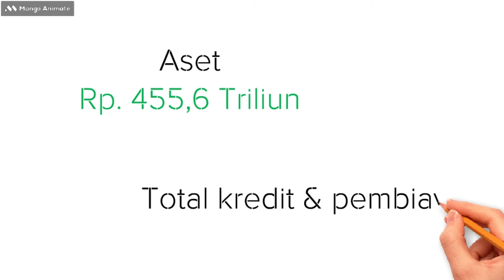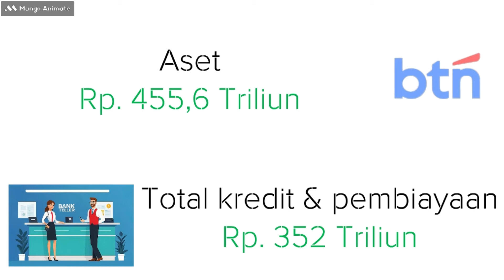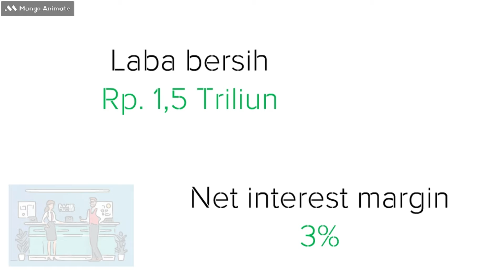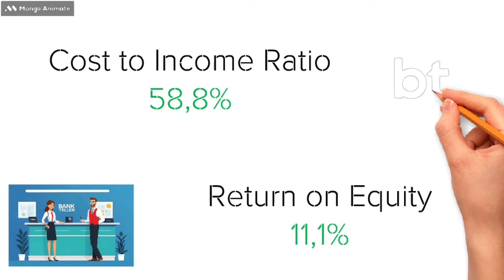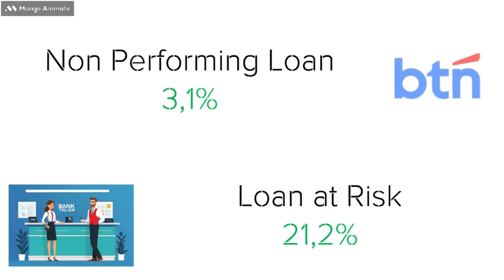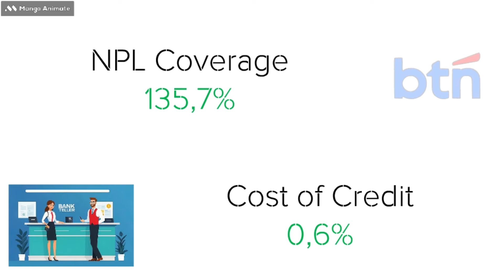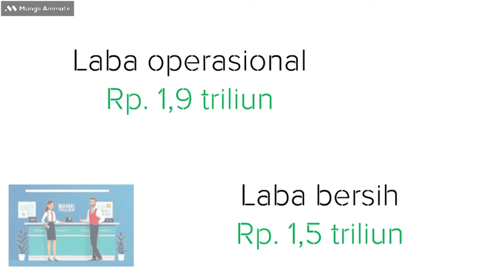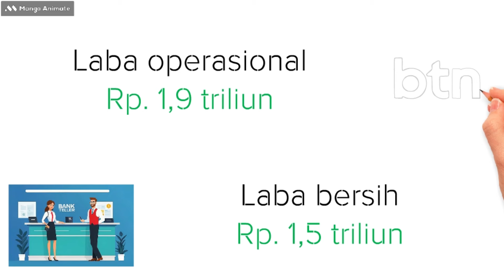Bicara Saham - Review Saham BBTN (PT.Bank Tabungan Negara.Tbk) Quartal II 2024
"BI Rate Turun! Saham BTN (BBTN) Melesat: Ini Alasannya!!"

Request by : @hart.150

Review Saham PT.Bank Tabungan Negara.Tbk (BBTN)

RTI Bussines App

IDX mobile App